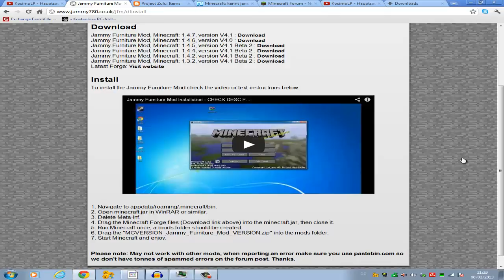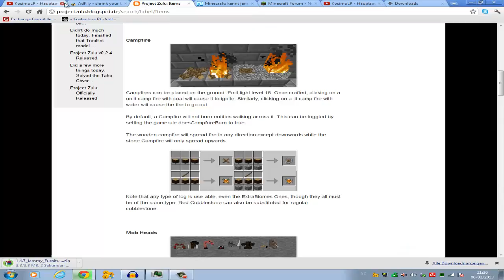Minecraft Furniture Mod 1.5.2 Review+Installation Möbel in Minecraft Deutsch|HD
Ein Sofa in Minecraft wäre das nicht schön ? Mit diesem Mod ist das alles kein Problem mehr.

♠ Downloads ♠
Falls ihr Tipps habt,oder ideen für Mods die ich Reviewen könnte schreibt mir Auf Twitter oder Youtube eine Privatnachricht.

Liebe Grüße euer KosimoLP